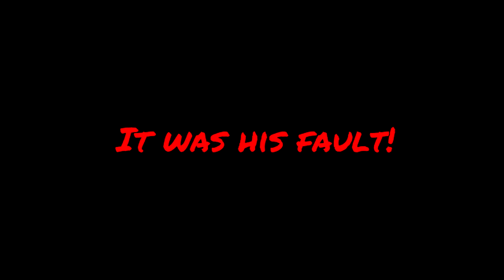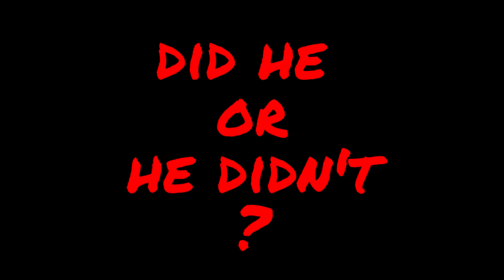gang beast pt 2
here is the second part of gang beast! this is practically the last game play on this game. But please do give me any suggestion on what to play or any other video you want to watch. thank you : )